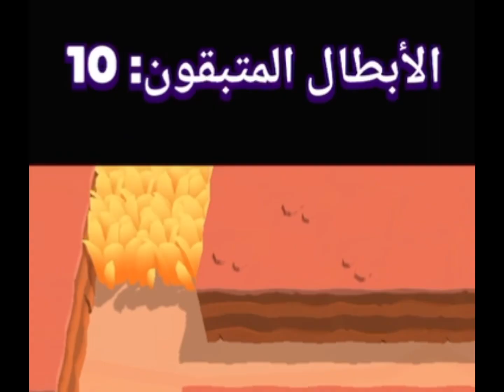😂😂😂😂سلسله غذائيه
بيبي رانك 25